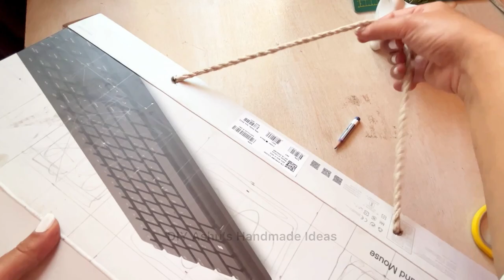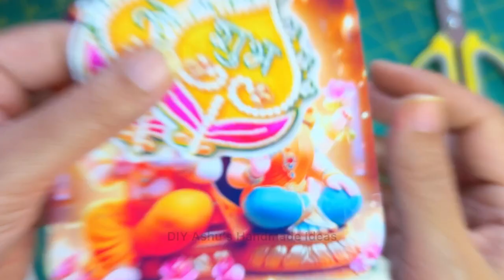DIY कबाड़ सें बनाया Beautiful Diwali Decor 😍 || Shubh - Labh || Tutorial || Reuse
DIY कबाड़ से बनाये लाजवाब Decor Items😍 || Wall Decor || Tutorial || Home Decor ​⁠